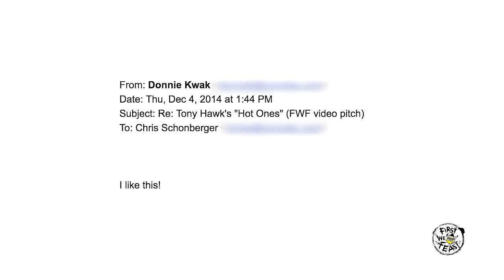Desus and Mero Get Smacked By Spicy Wings | Hot Ones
Desus Nice and The Kid Mero got their start at Complex around the same time as Hot Ones, and now they've scaled the heights of entertainment all the way to their own late-night show—Desus & Mero—premiering tonight (2/21) at 11pm EST on Showtime. But how are they with spicy food? Find out as the Bodega Boys bring their hilarious brand of unrelenting, hot take–fueled comedy to the wings of death. After reminiscing about the good old days, Desus and Mero go off about everything from Tekashi 6ix9ine, to avocado-only restaurants, to one of the funniest Kanye story you'll ever hear. BX in the building!

Season 8
Episode 5